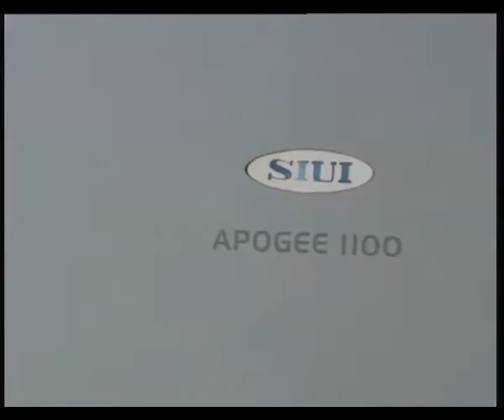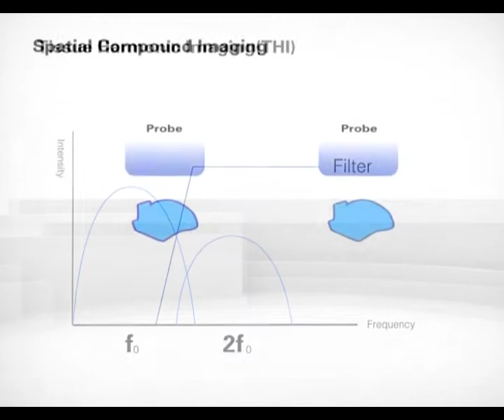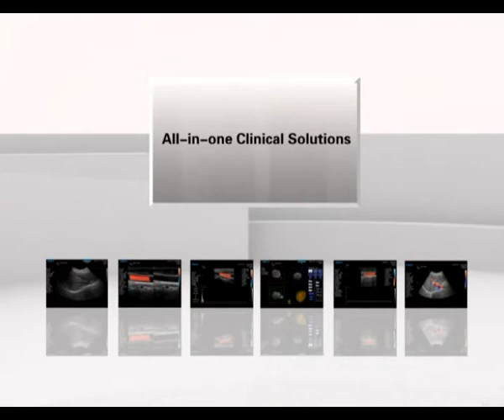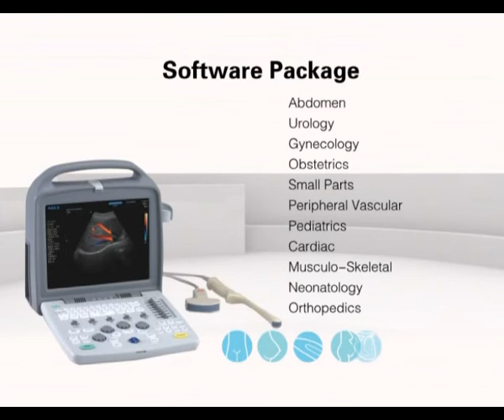APOGEE1100introduction_xvid.avi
Ultrasonograf SIUI Apogee 1100